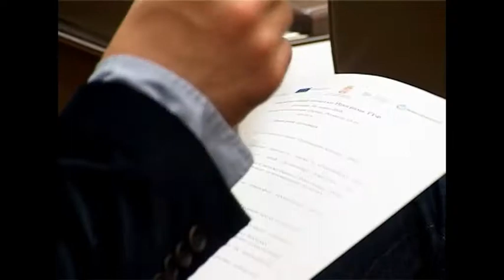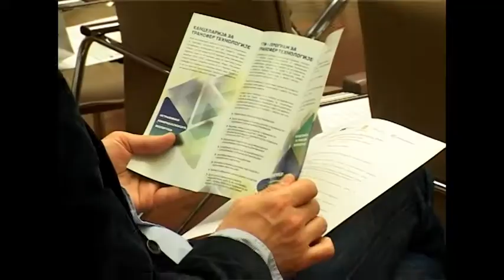Inovacije i istraživanja za konkurentniju privredu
U Privrednoj komori Srbije predstavljen je Program za transfer tehnologije (TTF) koji treba doprinese efikasnijem tržišnom vrednovanju rezultata naučnih istraživanja, povezivanju istraživača i instituta sa privredom i privatnim sektorom, kao i jačanju centara za transfer tehnologije na univerzitetima u Srbiji.